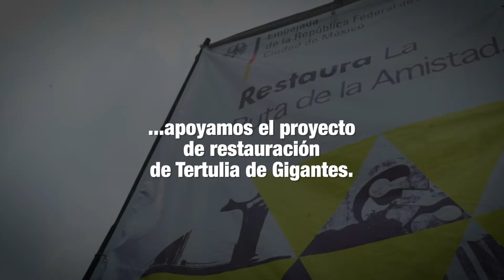La Ruta de la Amistad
Descubre las esculturas monumentales creadas dentro del programa cultural de los Juegos Olímpicos México 68. Apoyamos la restauración de la Tertulia de Gigantes de Joop B. Beljon Holanda, con pinturas de colores de alto desempeño, fácil mantenimiento y gran resistencia a cualquier clima, para que luzcan como nuevas durante más tiempo.

BehrPintaSMART exclusivo en TheHomeDepotMexico.